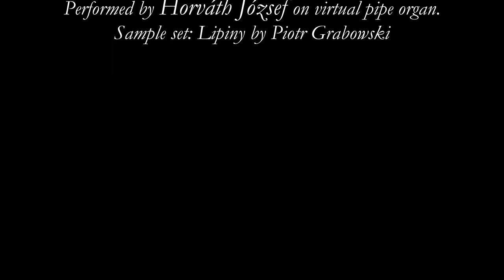Johannes Brahms: Herzliebster Jesu (Horváth József)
Johannes Brahms: Herzliebster Jesu
korálelőjáték / Choralvorspiel / chorale Prelude
Virtuális orgonán előadja / Performed by: Horváth József on virtual pipe organ.
Sample set: Lipiny by Piotr Grabowski.